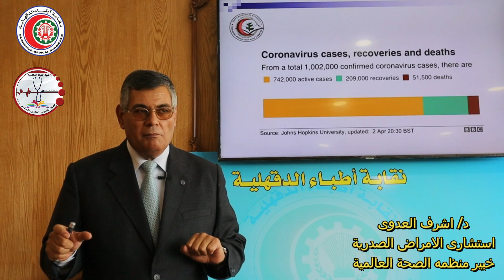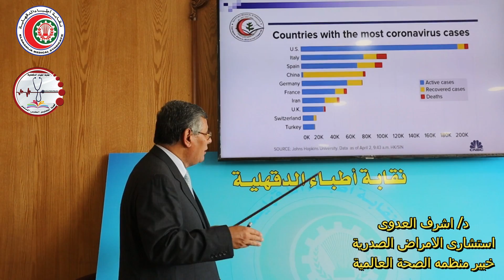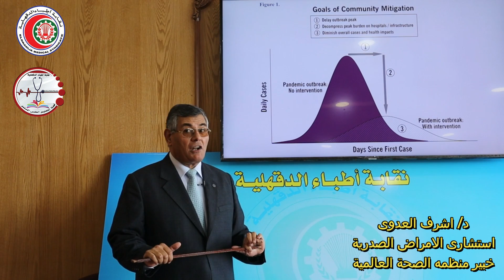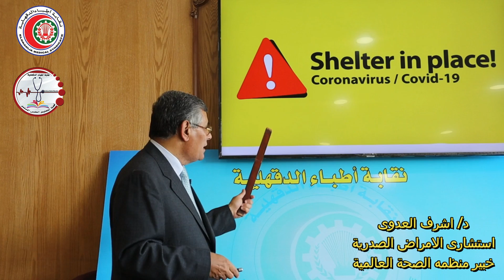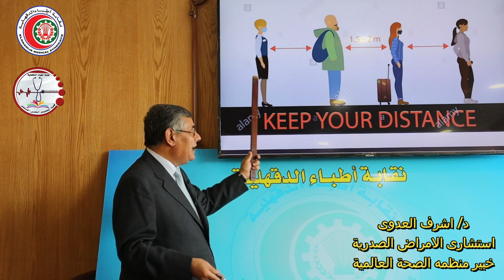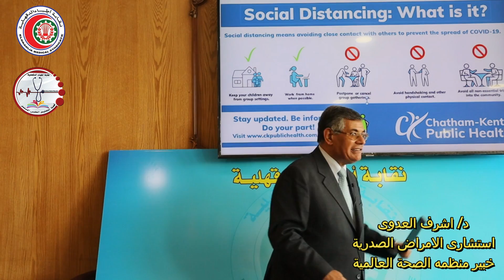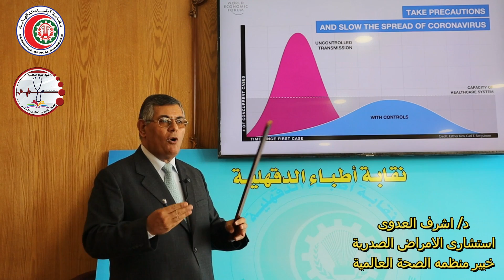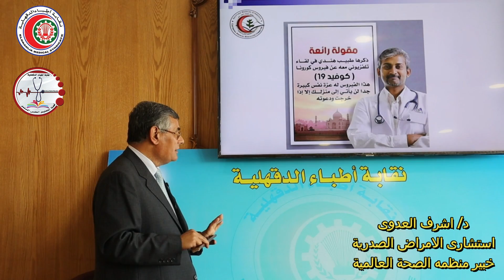رساله stay at home - د/اشرف العدوى -استشارى الامراض الصدريه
مع تحيات

 مجلس نقابه الاطباء بالدقهليه
لجنه التعليم الطبى المستمر

رساله بعنوان
 stay at home
الزم بيتك

د/ اشرف العدوى
 استشارى الامراض الصدريه
خبير منظمه الصحه العالميه

نقيب الاطباء بالدقهليه
د/اسامه الشحات

 مقررى لجنه التعليم الطبى المستمر
 ا.د/ محمد عز الرجال
ا.د/ شهيره الاتربى